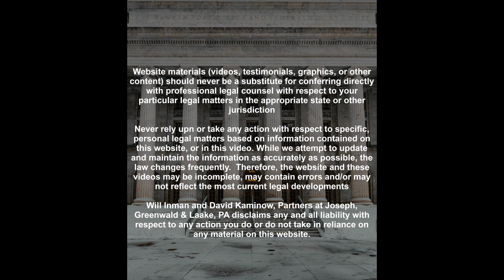Can I Change Doctors During My personalinjury Case?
Here's another common situation we get asked about - you've been injured in an accident and during your claims process (which can take some time), you no longer feel comfortable with the doctor who's treating you. Can you start seeing another doctor* that you like even though your case is still going on?

Attorney, Will Inman, answers this question in today's 2minutetuesday Briefing.

*Changing doctors only applies to personal injury cases. It does not apply to workers' compensation cases.

or